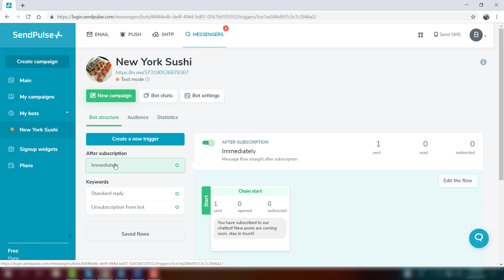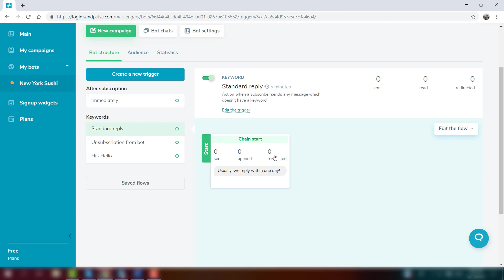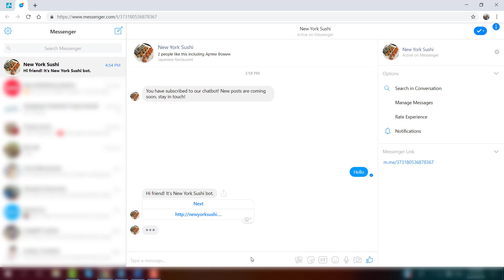How to create autoreplies in Facebook Messenger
Step by step guide on how to set up chatbot auto reply flows in response to requests from Facebook Messenger users